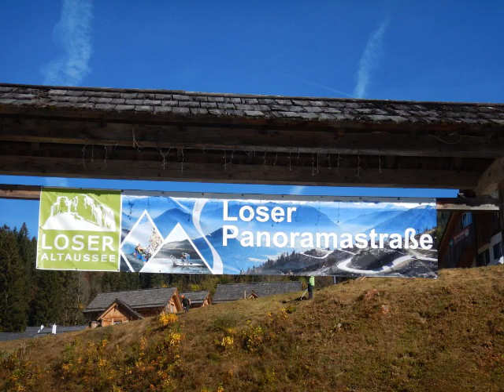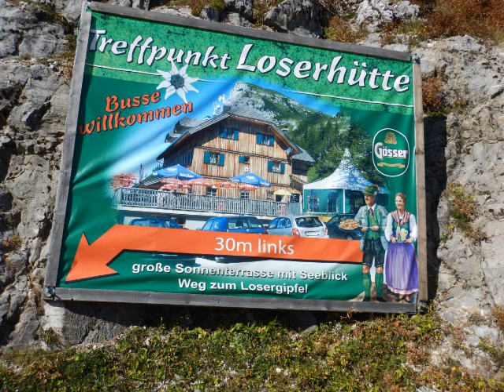Schneeradler-Tour /Loser 23.10.2019 “Schneeradlertuch“ = mehr Sicherheit/Styria/Austria - Maps